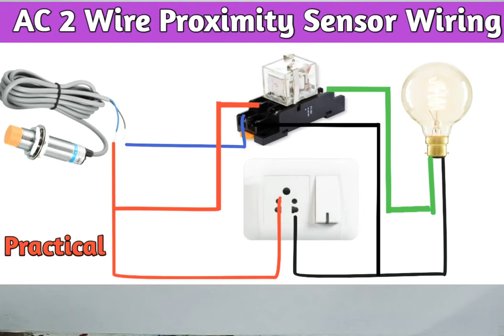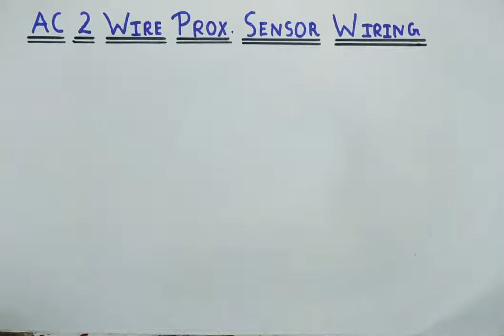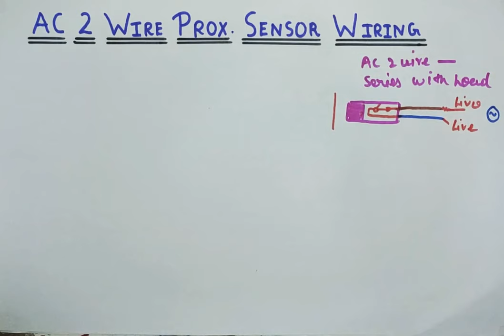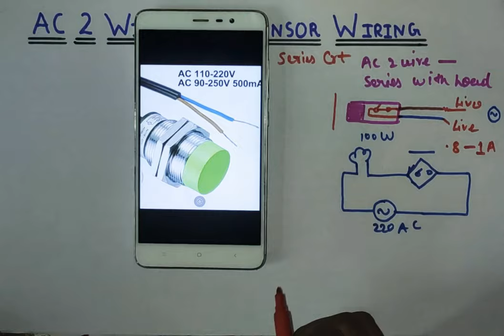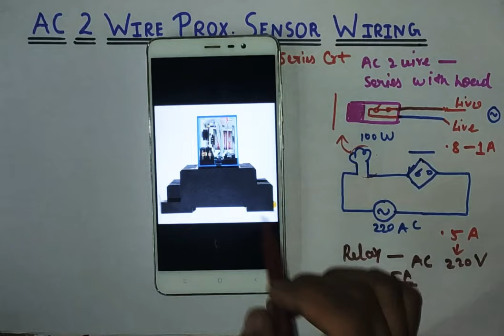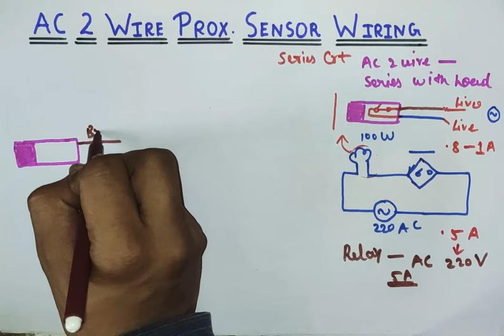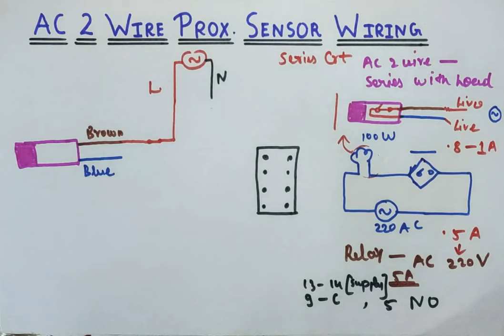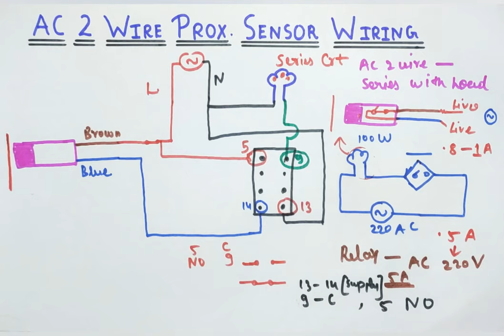AC 2 wire (220 V) Proximity Sensor Connection with Relay & Load । AC Sensor Working with Load.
AC 2 wire Sensor Connection.

Friends aaj ki video me hum janenge ki hum AC 2 wire sensor ki Practical wiring kaise karte hn.

Is video me friends mai apko btaunga ki hum AC sensor ko kaise Series me load ke sath connect karte hn.

Friends is video me humne Autonix Company ka AC 2 wire Sensor use kiya aur usko relay ke sath connect kiya aur fir us relay se load to Operate kiya.

Q ) is video me gum janenge ki kyo hum AC 2 wire sensor ko Phale relay se connect karte hn aur fir us Relay ke through load operate karte hn.

Thankyou...।।।